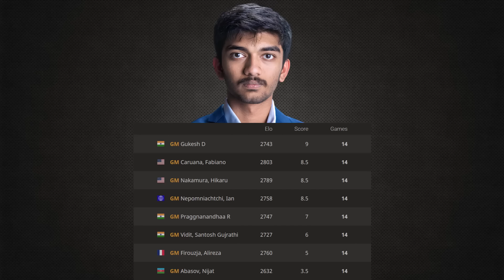17-year-old Gukesh D makes chess history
Featured is the key game 17-year-old Gukesh D won which propelled him as the sole leader in the 2024 FIDE Candidates. His victory in the penultimate round against Alireza Firouzja gave him a narrow half point lead over Nakamura, Caruana & Nepomniachtchi. Gukesh D, India's #1 ranked chess player, would maintain that lead after the 14th and final round was complete. Gukesh finished with 9 points, and made history by becoming the youngest challenger ever for a world chess championship title. Gukesh D will soon challenge World Chess Champion Ding Liren.